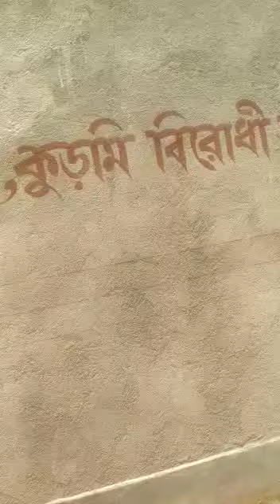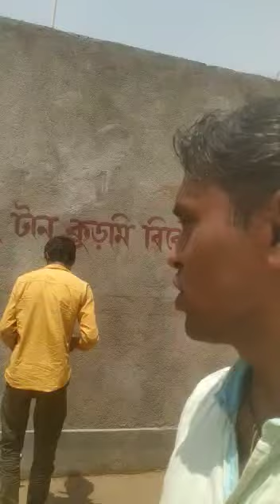JOYPUR BLOCK RAMPUR GRAME DEOYAL LEKHA //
Ajit Prasad Mahato r netritte DEOYAL LEKHA